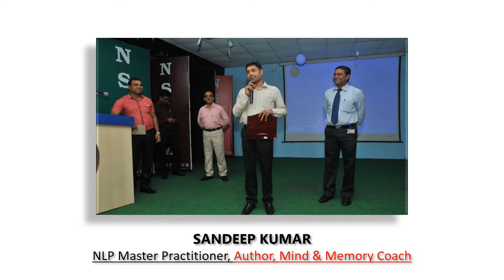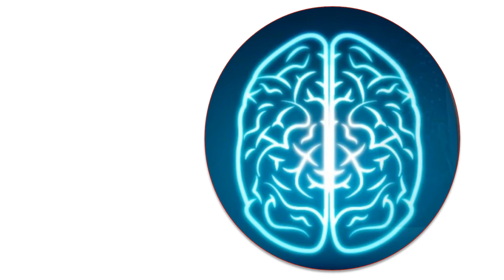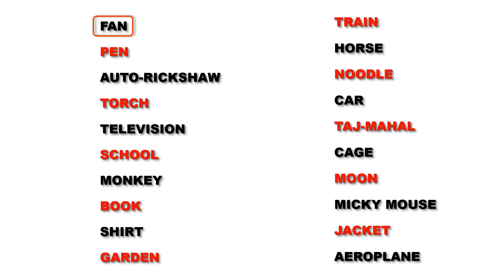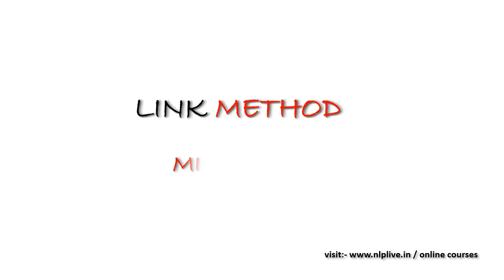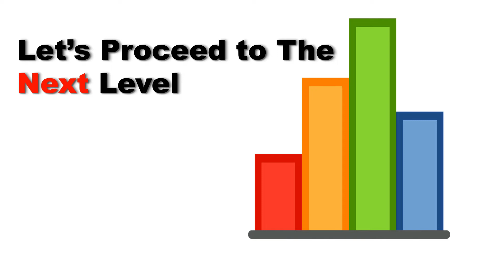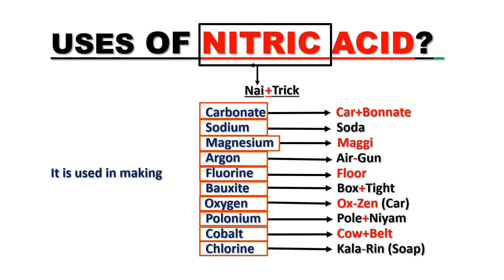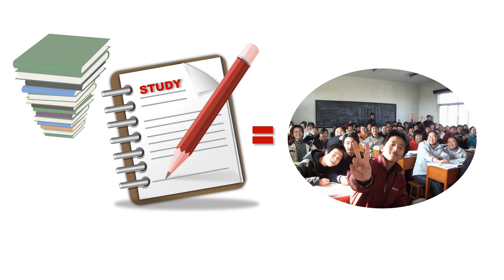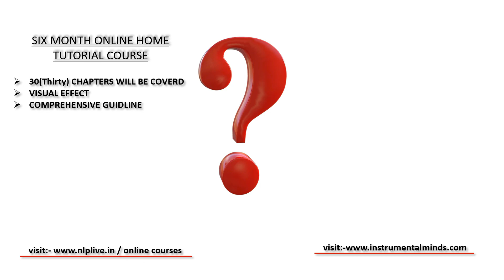HOW TO INCREASE MEMORY & CONCENTRATION IN STUDENTS By SANDEEP KUMAR (In HINDI)*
how to improve our memory power in hindi
About Video- After watching this video you will amazed to know that how your Brain is capable of memorizing Unlimited Digits, Formulas, learning and memorizing Long Answers or Concepts , Infinite Vocabulary, Limitless Data, Maps, Diagrams, History Dates and events easily. In short you would be able to access your unlimited brain potential. .
Unlock your Sub-conscious power with our life-changing affirmation course

Transform your mindset and achieve your goals with 11 day's power packed course that will rewire your brain for success @499/-

Course Highlights:
✅THE MONEY MIND
✅THE HEALER WITHIN
✅TRAUMA HEALING [ DELETE TRAUMATIC OR DEPRESSIVE MEMORIES]
✅PAIN INTO PLEASURE
✅GOAL VS OUTCOME
✅THE REALIST MIND
✅THE CRITIC MIND
✅THE CHALLENGER WITHIN
✅THE CONGENITAL WINNER
✅THE SPIRITUAL MIND
✅THE GIANT YOU

NURTURE THE INNER SEED OF SUCCESS 🌱 [COMPLETE COMPREHENSIVE VIDEO COURSE] +

🎁Act Now Get FREE Bonuses Worth रु. 10,000/- @499/-

💥 Who wants to

👉 Create real motivation
👉 Reprogram Sub-conscious Mind
👉 Take Charge Of Own Peace & Prosperity
👉 Increase Emotional Stability
👉 Blueprint Of Success

Access & Enjoy The Course On Your Own Convenient Time [Life Time Access]